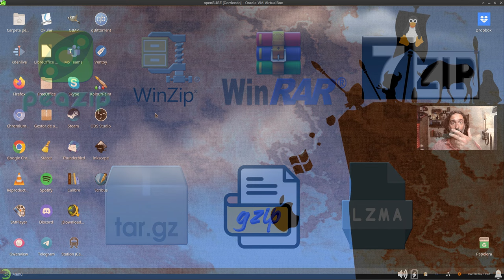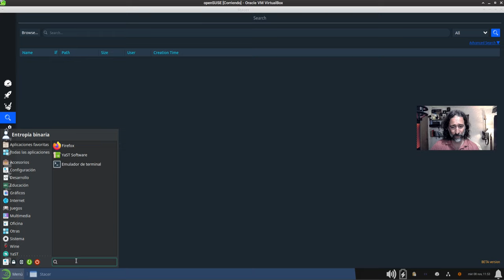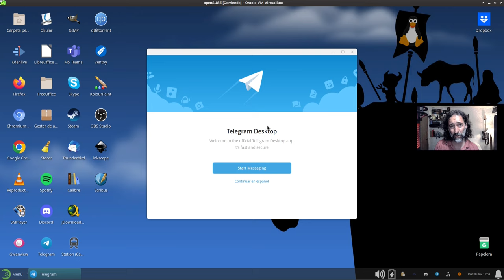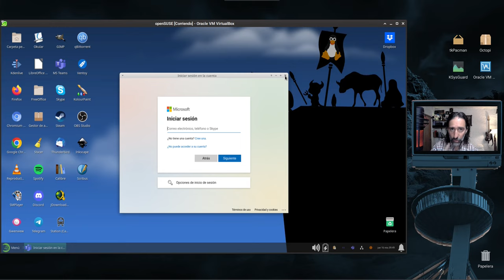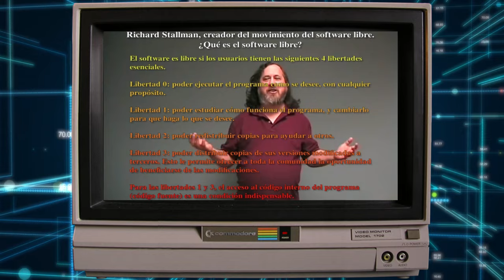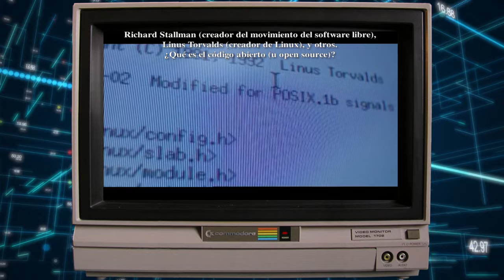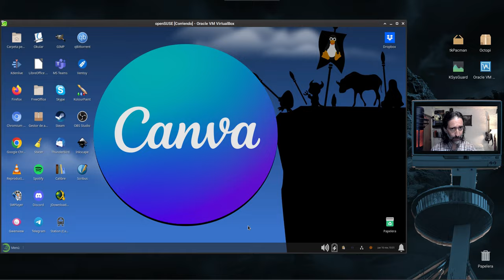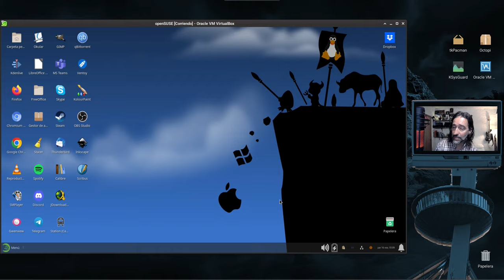Divergentes 007/??? TV - Naturaleza y ventajas del software libre, parte III.